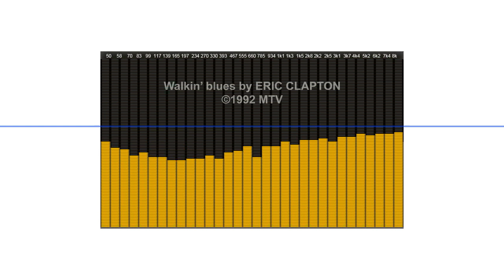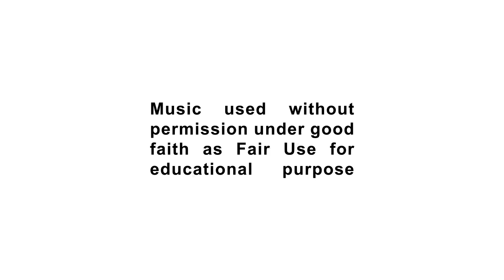Multiband De-Expander at Work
This short video demonstrates the capability of a multiband de-expander for sound enhancement.